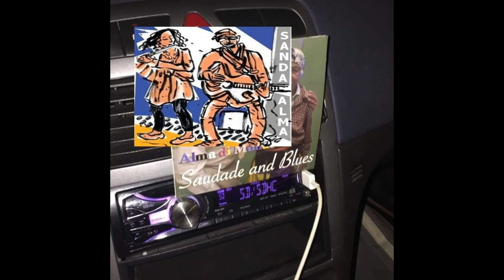ALBUM SANDA ET ALMA DI MUNDO Musique du Cap-Vert et d'ailleurs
Sanda Chant Flûte et Saxophone
Alma Di Mundo Guitare et Chant